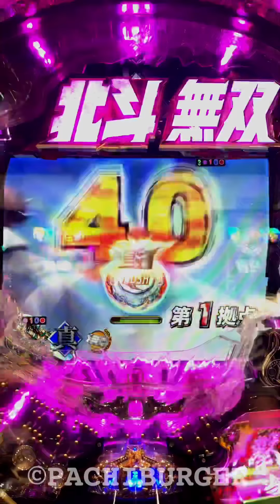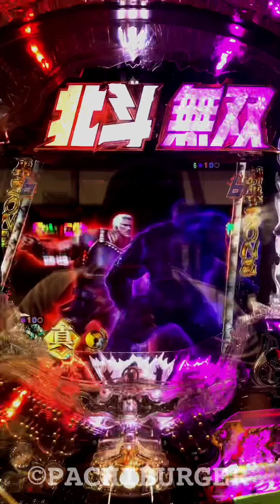1個目入賞でロゴ落下！制圧RUSHからの展開です！オスイチなるか⁈ CR 真・北斗無双 【縦長動画】【スマホ】